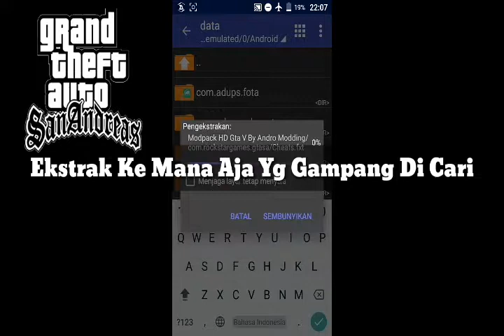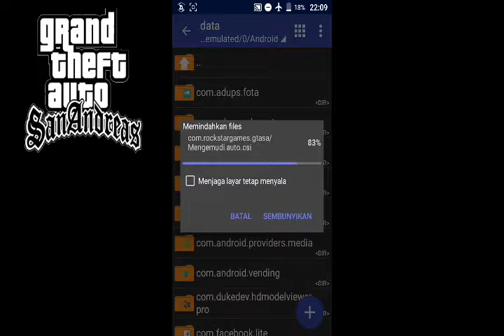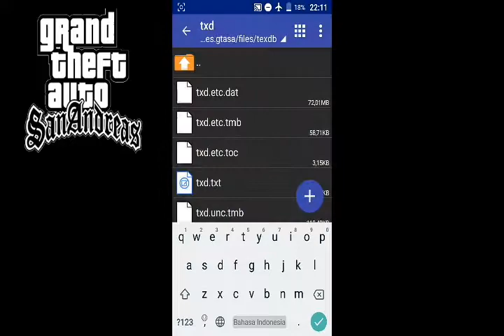Cara Pasang Modpack Gta Sa Android HD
Sibuk Banget Banyak Yg Req Saaexten Sorry

Ingin Berbisnis Atau Bertanya Seputar Saya & Content

Subs Dulu Baru Download

Yang Mau di Buatkan Wm Khusus VVIP

chat saya Via wa: 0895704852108

harga: 5k per wm

Thanks To:
ILham_51
Arya Yudha
Ujang Ajun
Samuel Andrey
Google
My Ortu
Allah

Alat Testi;

Advan i5c
Ram 1gb
Internal 8gb
No Root
No Sd Card
Status Lancar Jaya